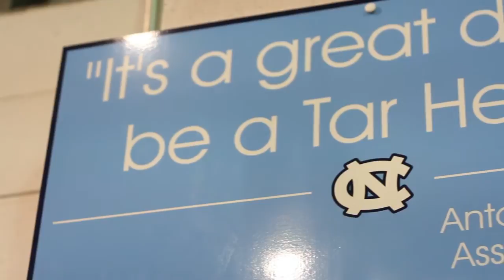Spotlight on Health and Safety: UNC Studying Biomechanics of Concussions with Helmet Sensors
Several major football programs use the Head Impact Telemetry System to measure the force of every hit on the field.